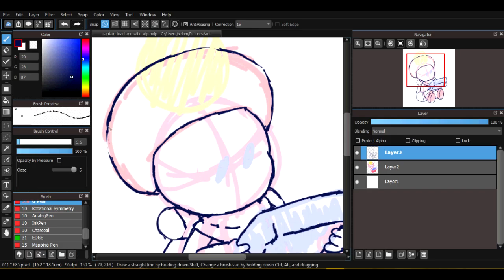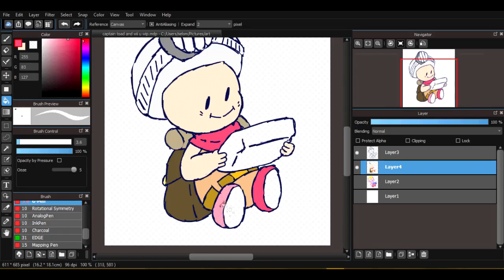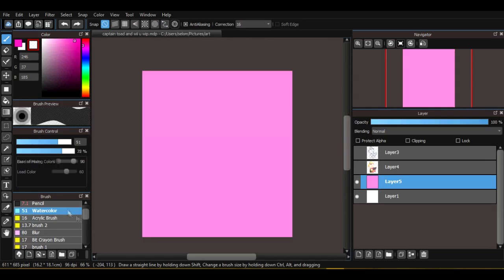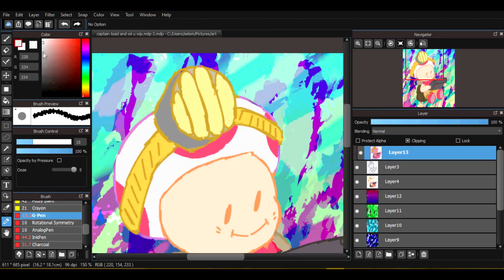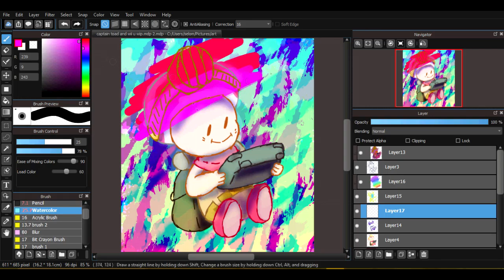Captain Toad and the Wii U Gamepad! (Pineapple Speed Paints)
It's Captain Toad and he's playing with the Wii U gamepad! I drew this picture around Christmas, when I first got the system.